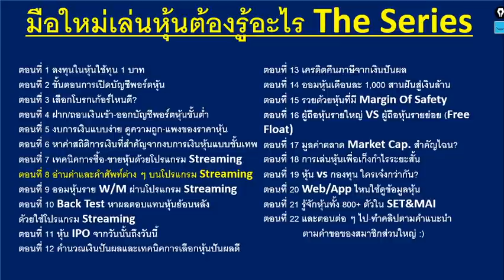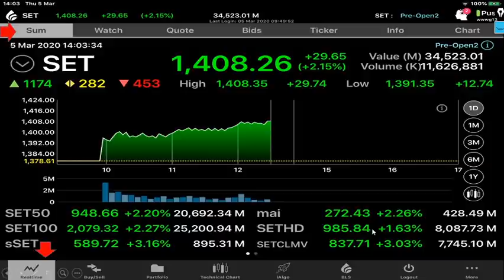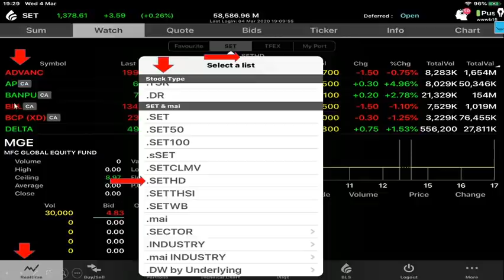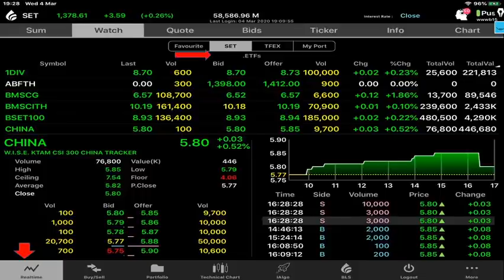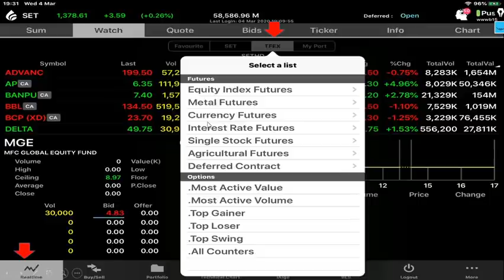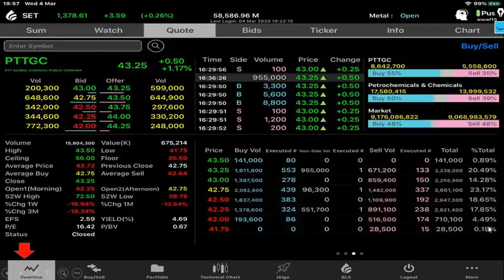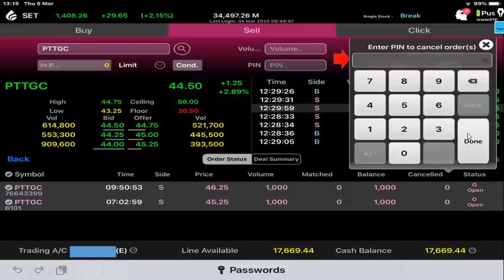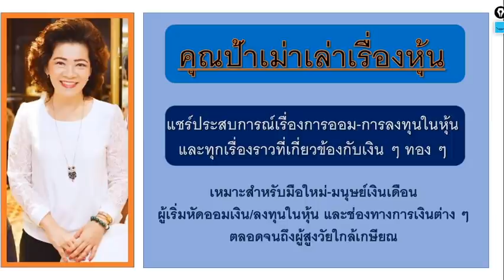มือใหม่เล่นหุ้นต้องรู้อะไร (ตอนที่ 8) การอ่านคำศัพท์ ค่าต่าง ๆ บนโปรแกรม Streaming ครบจบในคลิปเดียว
การอ่านคำศัพท์ ค่าต่าง ๆ บนโปรแกรม Streaming ที่ละเอียดยิบ ครบจบในคลิปเดียว